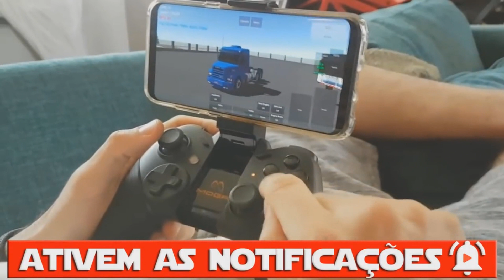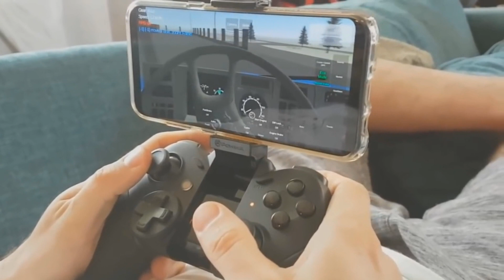Grand Truck Simulator 2 - Data de LANÇAMENTO!!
Lançamento Grand TRUCK Simulator 2! Nova Gameplay Do Jogo!!